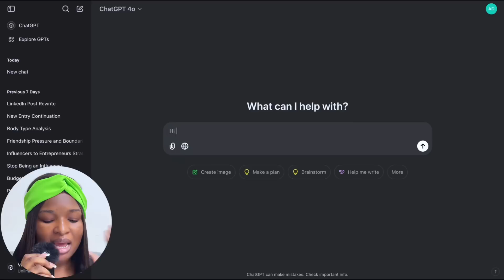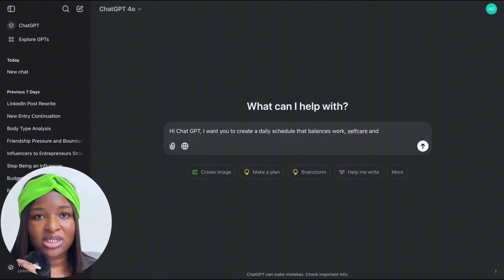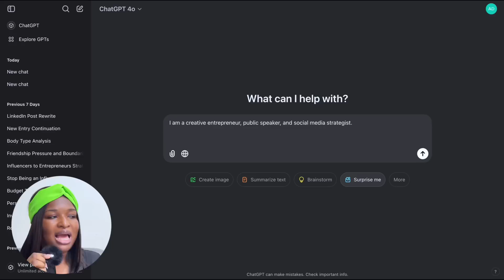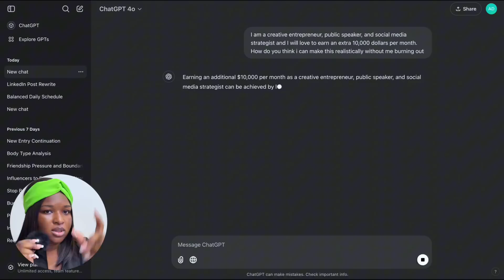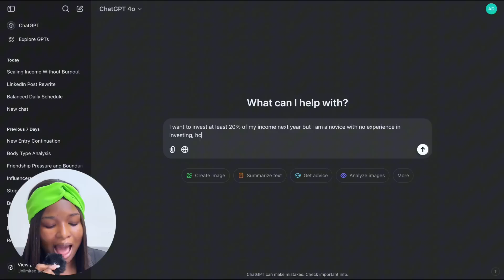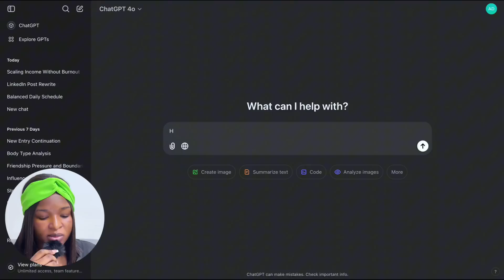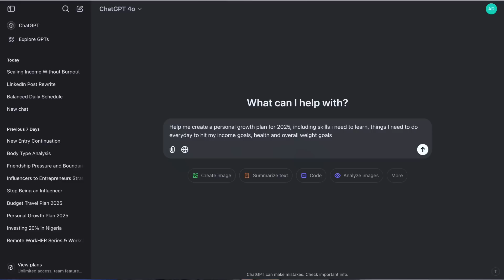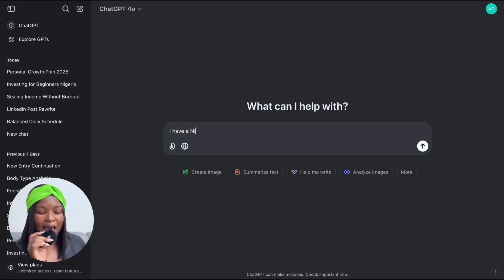How to Use ChatGPT to Change Your Life in 2025 | Step-by-Step Guide with Prompts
In this video, I'll show you exactly how to use ChatGPT to achieve your goals, boost productivity, and even make money. Whether you're looking to start a business, improve your daily routines, or land incredible opportunities, this step-by-step guide (with prompts!) will help you unlock the full potential of ChatGPT.

I’ll break it all down for you:

✅ How ChatGPT can transform your work and life.
✅ Real-life examples and strategies that work.
✅ Powerful prompts you can start using today.

If you're ready to change your life and make 2025 your best year yet, this video is for you.